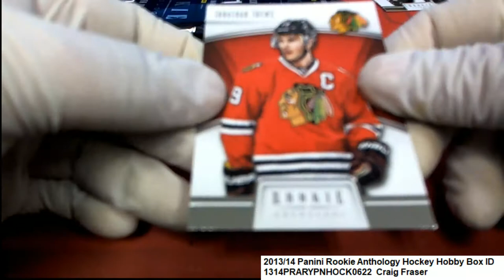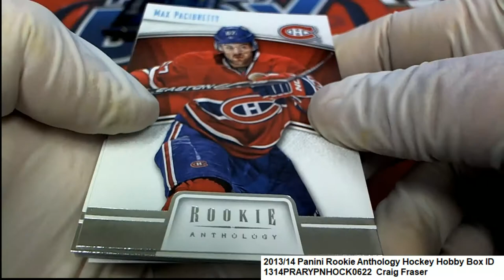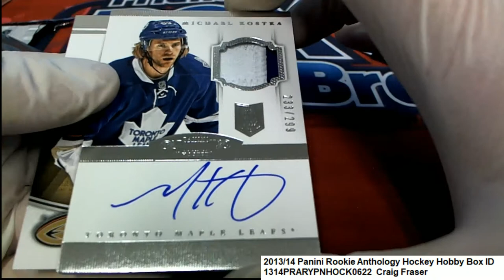201314 Panini Rookie Anthology Hockey Craig's Packs ID 1314PRARYPNHOCK0622